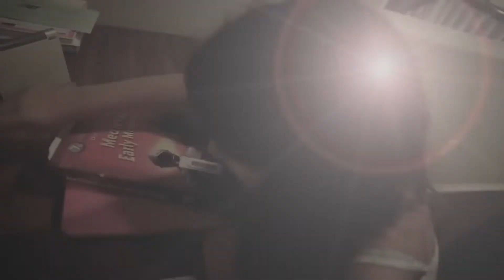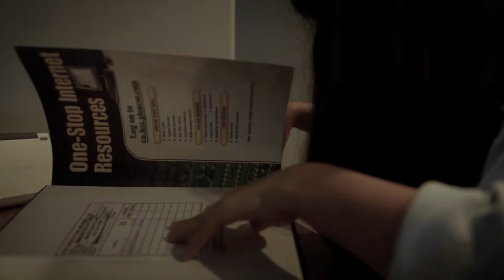ENTREVISTA CON ALDO AMENTA PROGRAMA 43 PARTE 02